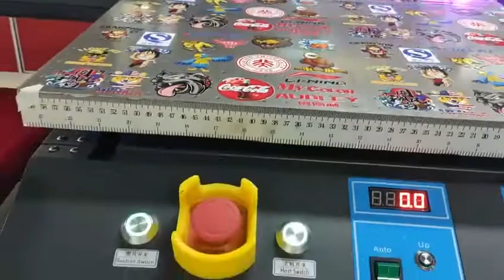Flatbed UV DTF printer